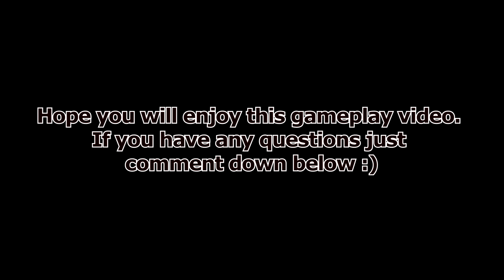Jumping Mech and Dusk vs. Double Aqua Plant | Axie Infinity